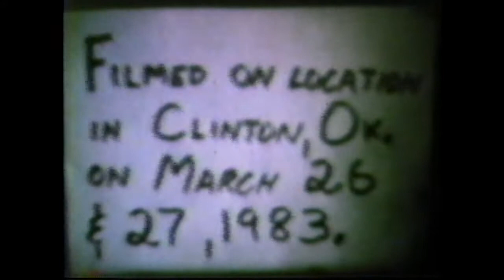The Hopeless Family